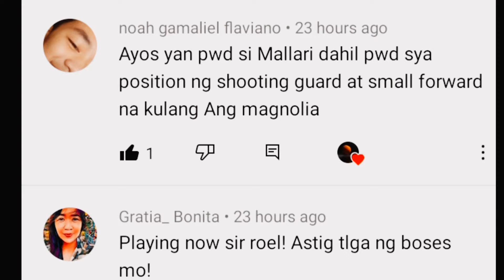PBA UPDATE BLOCKBUSTER TRADE NG TNT AT PHOENIX SUPER LPG MATULOY KAYA/BALL HANDLERPH